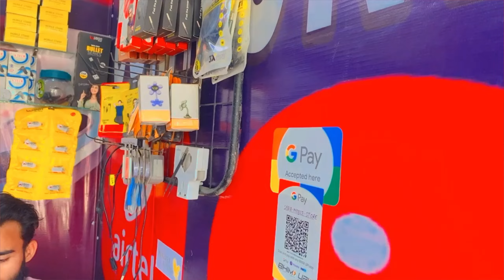How to make a mini fan / how to make a ceiling fan...￼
Title)

How to make a mini table fan from cardboard | mini project | school project from cardboard |

how to make a mini table fan from cardboard?
Cardboard Se Kaise Banate Hain, meaning table, fan and ceiling fan and other
🤗Mujhe comment curry me Apco cardboard Ka Kya Bana Kar De Kaun me Zaroor Banaunga

( other my YouTube channel)

Mohd Sabir🥀..